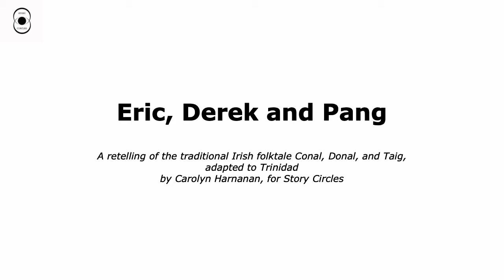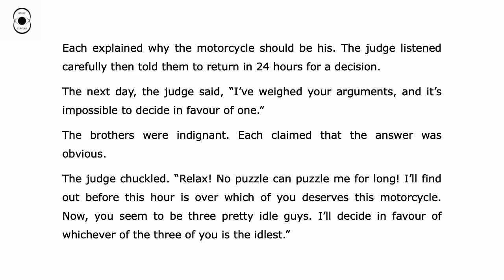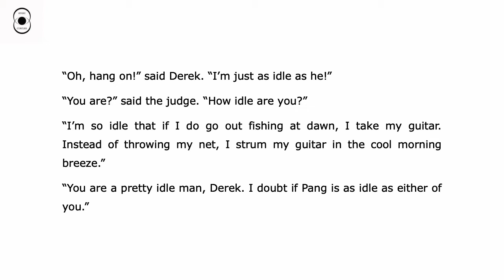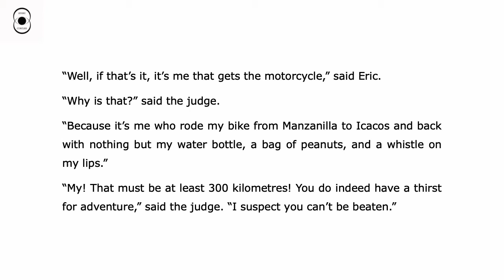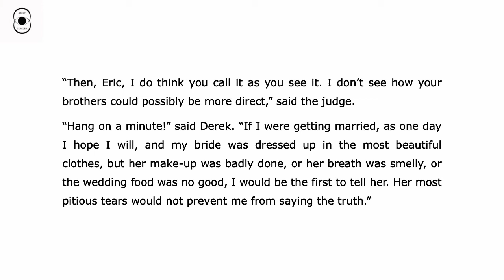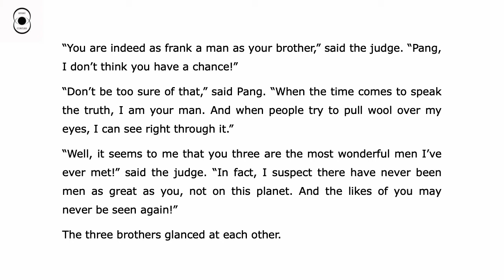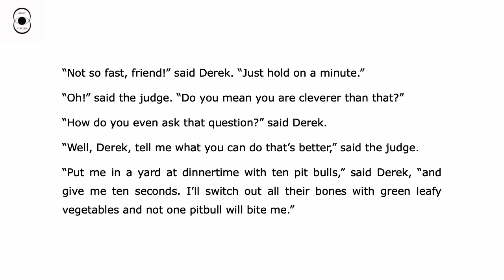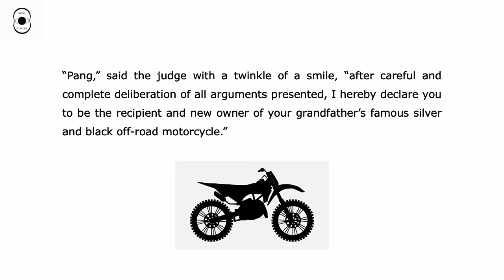Eric, Derek and Pang - a funny story from Trinidad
When it's time to decide who'll inherit their grandpa's motorcycle, many tall tales will be told by Eric, Derek and Pang!